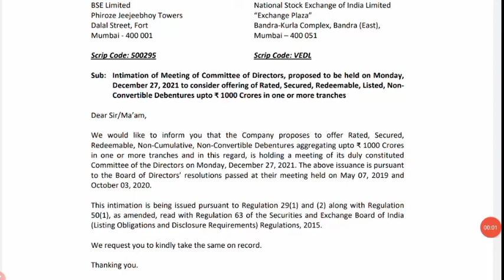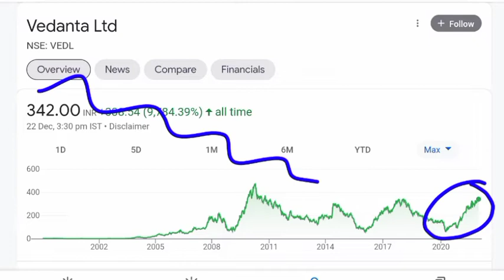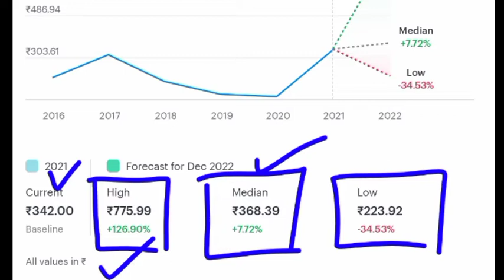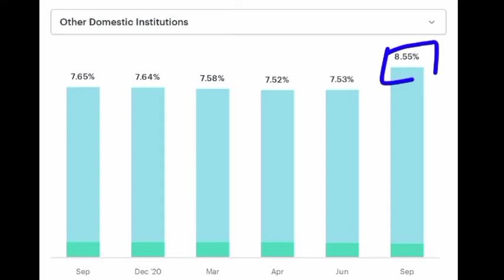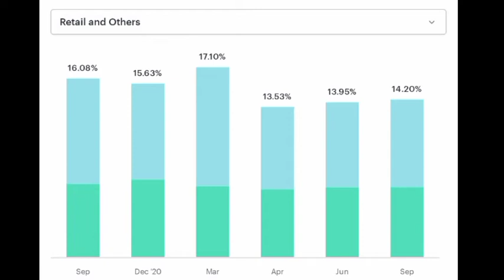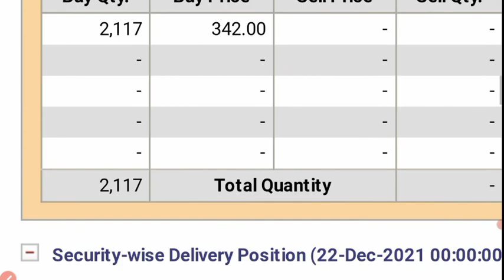बड़ी ख़बर 🟡 VEDANTA SHARE PRICE 🟡 VEDANTA SHARE NEWS 🟡 VEDANTA SHARE REVIEW 🟡 STOCK MARKET NEWS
vedanta share news anil singhvi,
vedanta share cnbc awaaz,
vedanta share bonus,
vedanta share sanjiv bhasin,